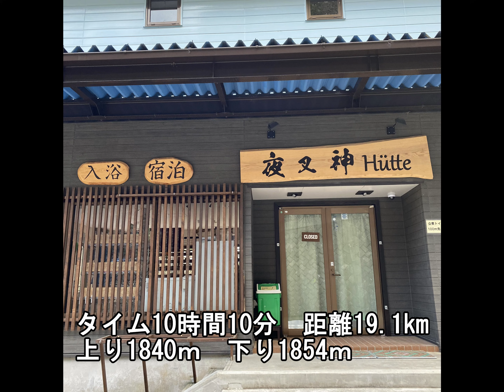南アルプス 鳳凰三山 薬師岳 想定外の吹雪 2021-04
南アルプス　鳳凰三山　夜叉神峠登山口から薬師岳に登りました。
山の天気は変わりやすく青空が一転吹雪となり自然の醍醐味を堪能できました。
関東は夏日予想でしたが山梨の山は銀世界
薬師岳を見た時の感動は興奮しました。
自然の怖さを忘れないで計画した時間には引き返す判断を持ってこれからの登山を楽しみたいと思います。